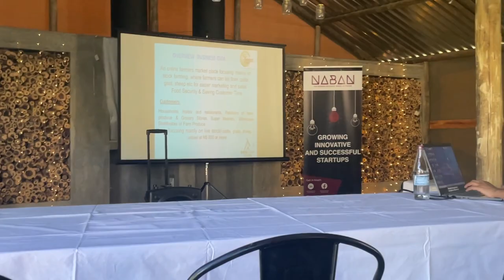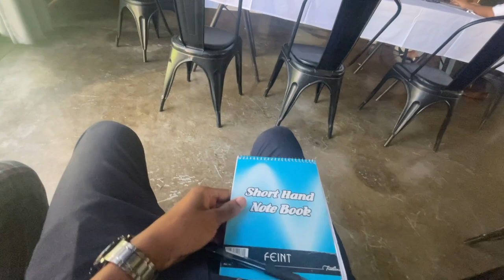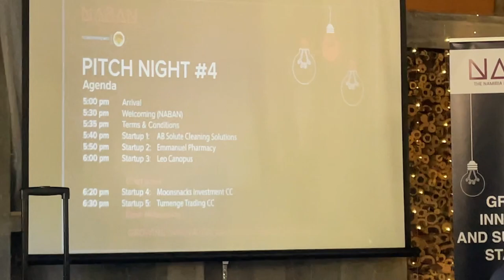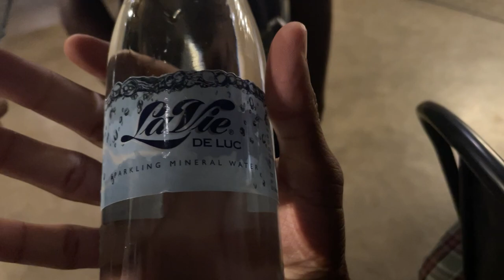A Present Surprise for our Accountant ⌚️🎁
Daily vlog as we visit Brian to gift him a special surprise! Nothing but the best for the people who help us out the most, followed by a networking event we attended throughout the video.